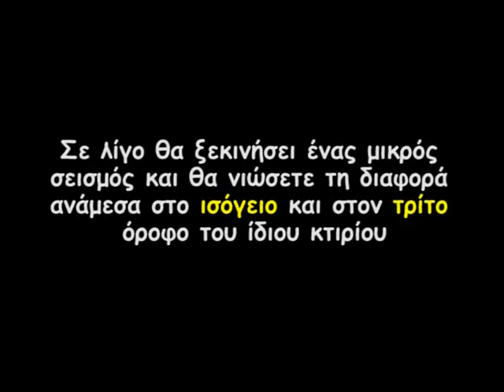3 Οσο πιο ψηλα GR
Το τρίτο βίντεο για το πώς αισθανόμαστε το σεισμό σε διαφορετικά ύψη, από το πρόγραμμα της σεισμικής τράπεζας "Εγκέλαδος" του ΜΦΙΚ-ΠΚ.